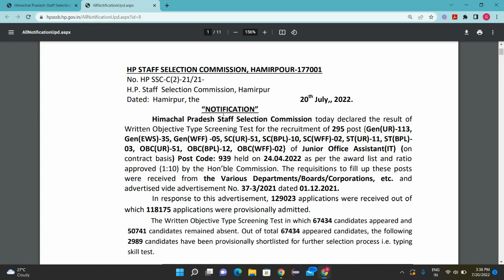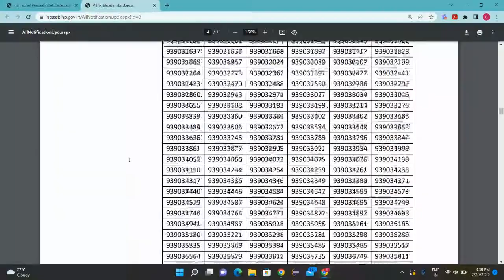HPSSC Hamirpur | Latest Notifications | JOA IT Written Test Result & Final Result - 911 is Declared.